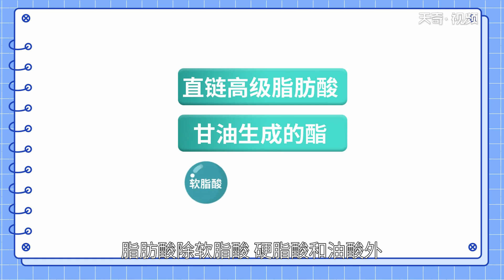植物油有哪些 植物油是什么